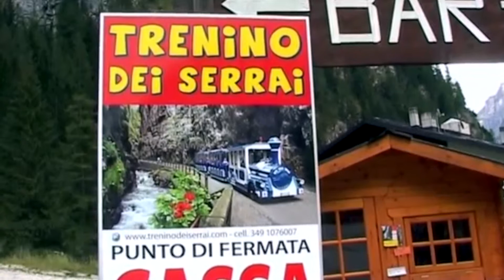Serrai di Sottoguda nel 2014 prima della distruzione